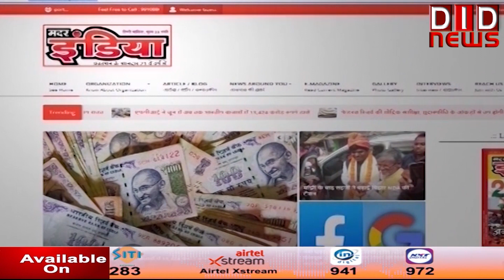'राष्ट्र सर्वप्रथम की बात, ललित सुमन के साथ' (Episode 523 (20 5 24 )